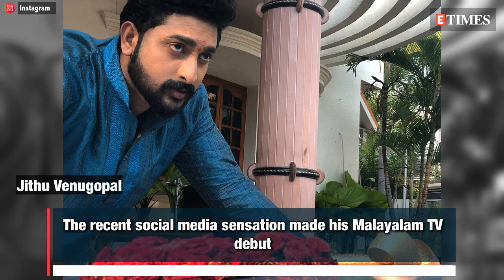Fresh faces of Malayalam TV who struck gold in 2018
2018 has witnessed the rise of many new talents in Malayalam TV. From playing the lead in soaps to hosting popular reality shows, the debut stars has impressed the audience with their skills. Here is the list of fresh faces who became a big hit in 2018.